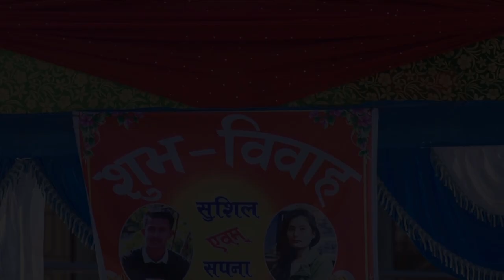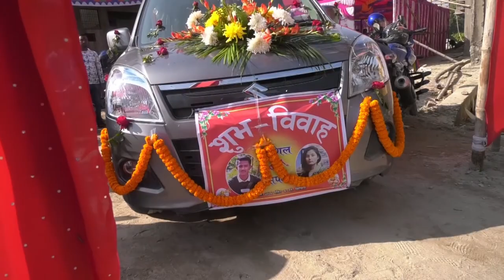ROYAL CHOUDHARY CULTURAL WEDDING, Sushil weds Sapana, chaudhary traditional marriage Highlight Song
👇Booking open👇
Our services
🔹 Post Wedding | Pre Wedding
🔹Drone Service
🔹 Music Video
🔹 Maternity shoot | Corporate events
🔹 Food photography
🔸 Attractive Packages available
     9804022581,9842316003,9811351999